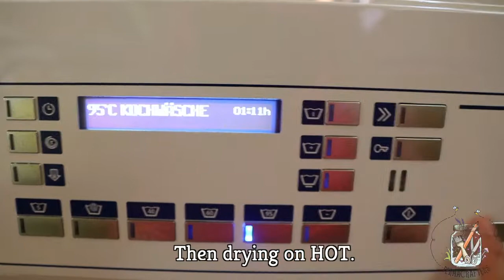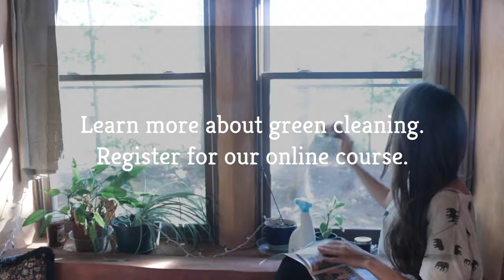How to Make Wool Dryer Balls 🎾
Today's video is about 🎾 How to Make Wool Dryer Balls 🎾. Learn how to make wool dryer balls, an eco-friendly alternative to toxic dryer sheets and fabric softeners. They soften clothes, reduce static cling & drying time! *CLICK SHOW MORE*

• 🎥 E - C O U R S E S •

• 📗 E B O O K S 📙  •

•  F O L L O W  U S | Permacrafters Eco-School 🌏 •